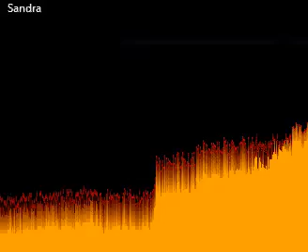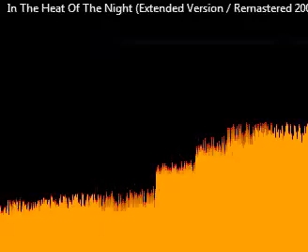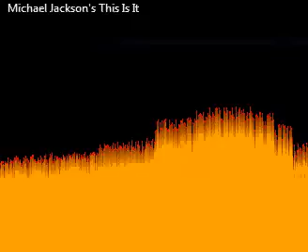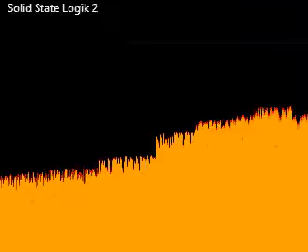Anos 80 & 90